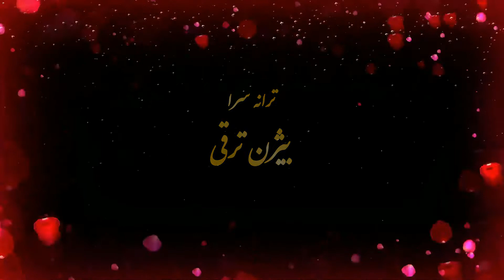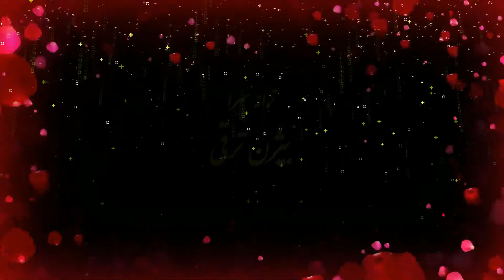Reza Lari - Shahzadeh Roya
آهنگ شهزاده رویا - رضا لاری
ساخت کلیپ بای : Elam Group